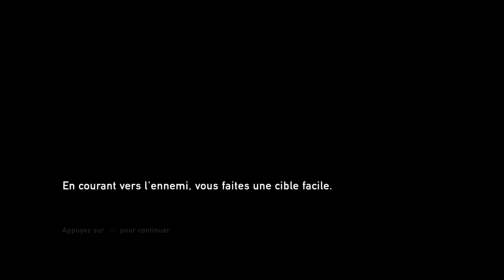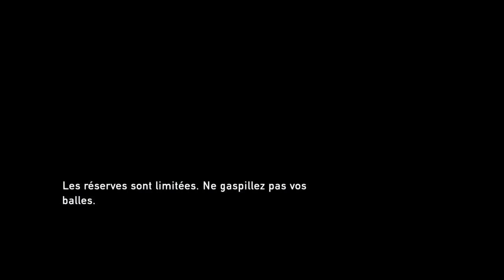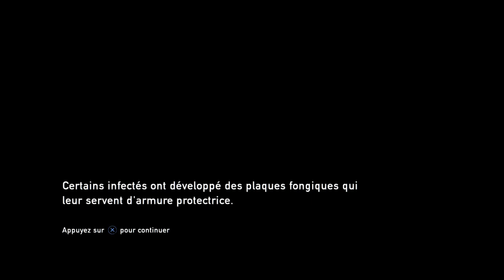The Last Of Muge 👁️ Let's play/2 FR/EN PS5 !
The Last of Us is a 2013 action-adventure game developed by Naughty Dog and published by Sony Computer Entertainment. --